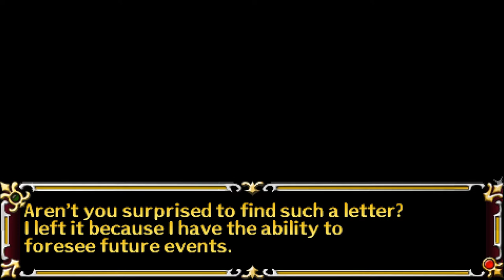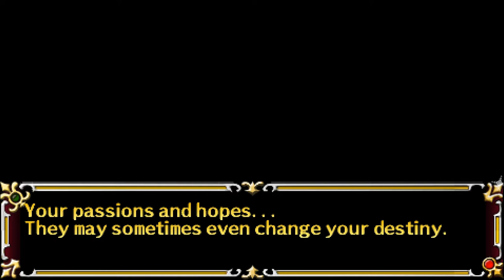Let's Play A Tear of Vermillion (Blind), Part 81: The Shrine of Nephtys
(Part 2 of 3) Down into The Shrine of Nephtys our heroes go... so they can defeat the evil spirit that is possessing the real Nephtys.